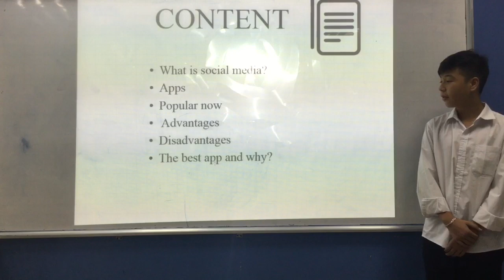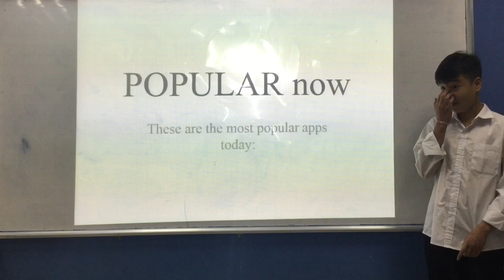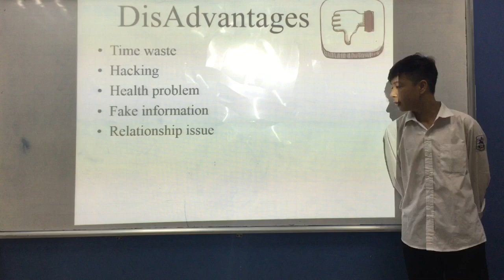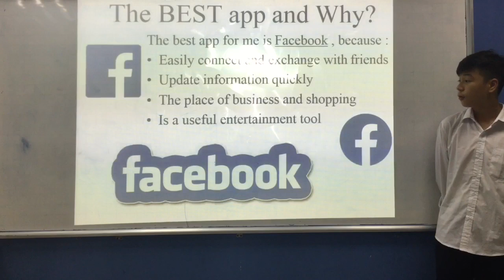CEC Ngoc Khanh_ES7C_Vu Quang_Presentation 1_Test in September